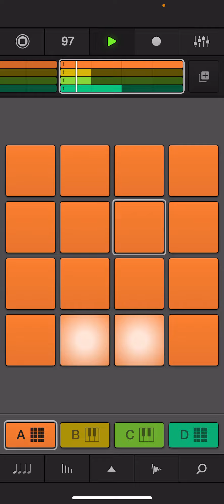xxxtentacion RIP Roach sampled beat that I made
made this one years ago and a bunch of my friends gassed me up to post it so lemme know what yall think I guess lol, I made this on iMaschine 2 in case anyones curious, wicked app for making beats.